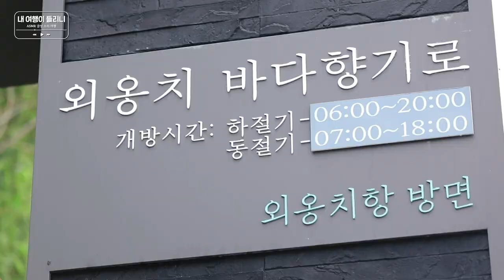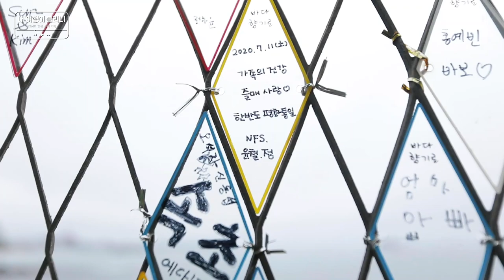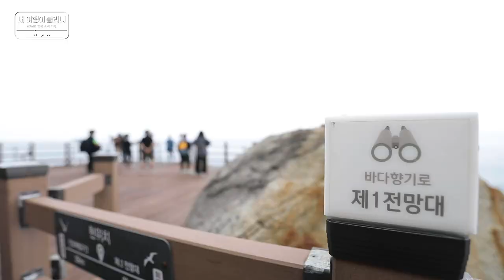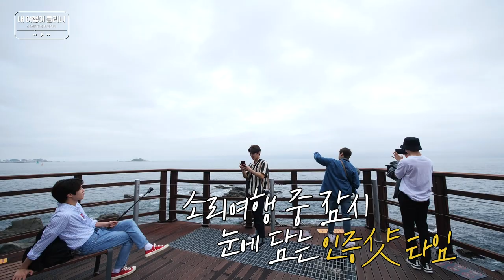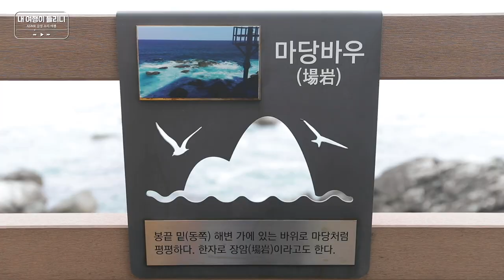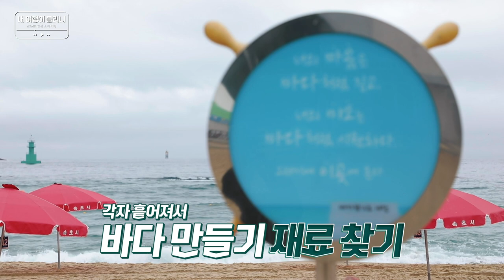[EN] [내 여행이 들리니 : Can you hear my trip] 골든차일드 (Golden Child) Ep.1-2 불멍, 물멍을 이은 파도멍...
이젠 바다 위를 마음껏 걸어보자!
파도와 제일 가까운 곳에서 소리를 담아보고 감상하는 시간
눈과 귀에 꾹꾹 눌러담았던 풍경들을
나만의 바다로 재탄생 시키기 위한 준비까지!

바다 여행을 왜 가... 골차 눈동자👀에서 헤엄치면 되는데

🌊장소 - 바다향기로

Sokcho travel with ASMR [Can you hear my trip Ep.1-2]

Walk on the beach!
The dynamic sound of waves are fantastic
Picturesque sights are the most memorable thing in front of Oeongchi Beach
And Golden Child found some treasures on the beach

Why are you going to the beach?
We have very gorgeous Golcha's eyes👀...
They are more beautiful than the ocean.

[HQ+ 첫방송일정] : 12.19 5:55pm (GoldenChild)
                                  12.20 5:55pm (TOO)
                                  12.26 5:55pm (OnlyOneOf)
                                  12.27 5:55pm (A.C.E)

                    12.28~1.1 7:00pm (TOO)
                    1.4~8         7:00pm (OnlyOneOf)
                    1.11~15    7:00pm (A.C.E)